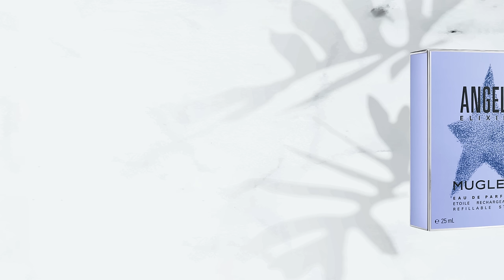MASTER PERFUMERS: ANNE FLIPO BEST FRAGRANCE CREATIONS | Soki London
💜 Order my perfume Empress, Aphrodite & Soy Wax Candles 📦 Worldwide Shipping 🐰 Vegan & Cruelty Free 🇬🇧 Also find me on Amazon UK & TikTok Shop

🇬🇧🇪🇺 UK & Europe (21% with code LFTFSOKI with code LookFantastic)

My two cats Caesar & Cleopatra..